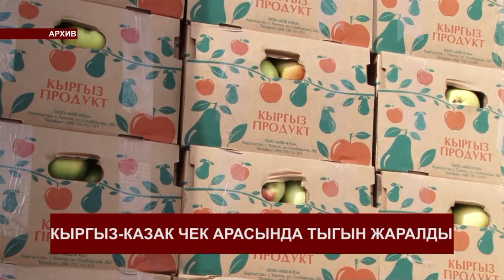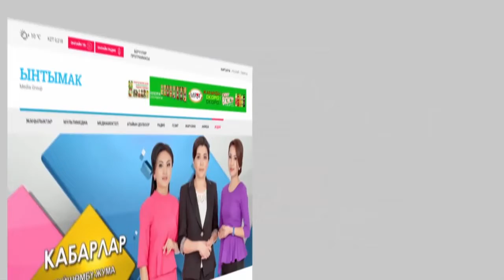КУНДУЗГУ КАБАРЛАР / КЫРГ / 12-00 28.11.17